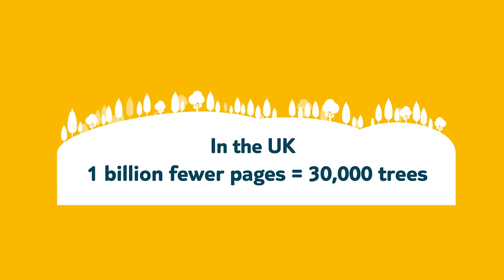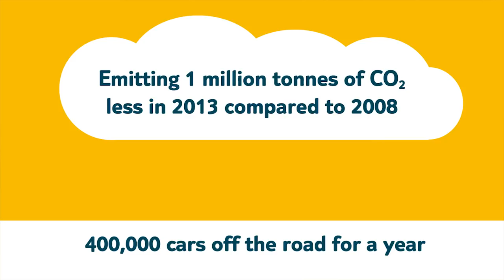Sustainable Development Report highlights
We've saved £28 million in environmental efficiencies since the launch of our Sustainable Holidays Plan in 2012 and significantly reduced the carbon emissions of our airlines, which are now some of the most efficient in the world.